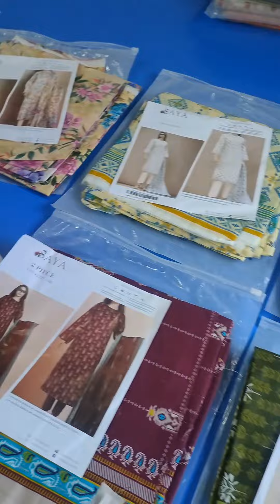💯 % Original *Saya 2 Piece* Digital Print All Over Lawn 2024 From Factory To Our Godown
💯 % Original *Saya 2 Piece* Digital Print All Over Lawn 2024

From Factory To Our Godown!!!

Shirt
Dupatta : Lawn
10 Desgin in set